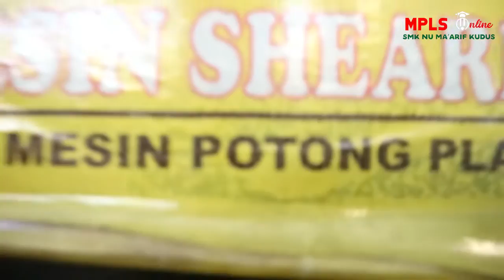[[MPLS 2021/2022]] Pengenalan Jurusan TPL SMK NU Ma'arif Kudus By Mr. Zaenudin, A.Md.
Halo Peserta didik baru. Kita berjumpa di materi Pengenalan Jurusan Teknik Pengelasan (TPL) By Mr. Zaenudin, A.Md. Guru TPL SMK NU Ma'arif Kudus.

SMK NU Ma'arif Kudus Make Efforts and Pray To Be The Best